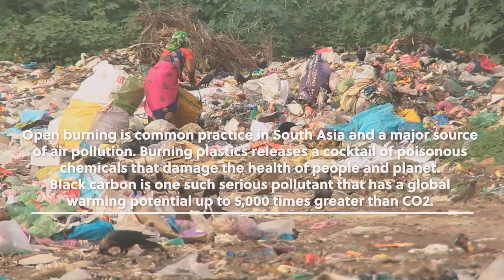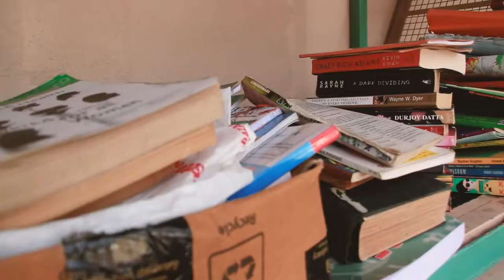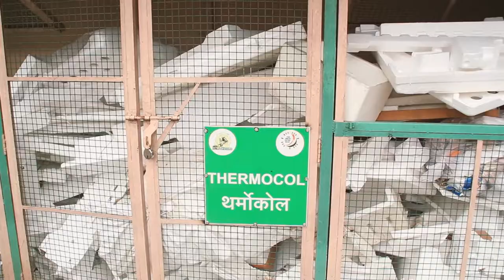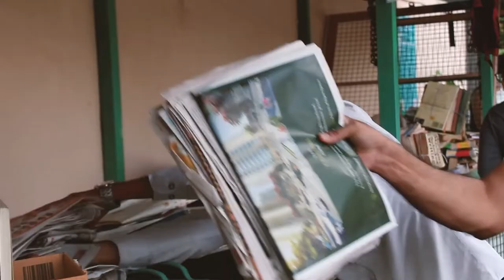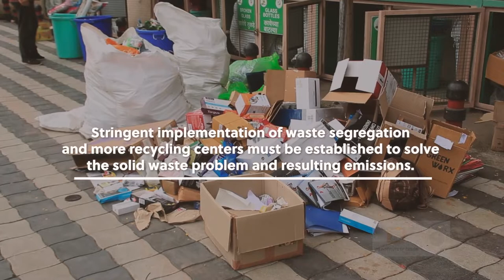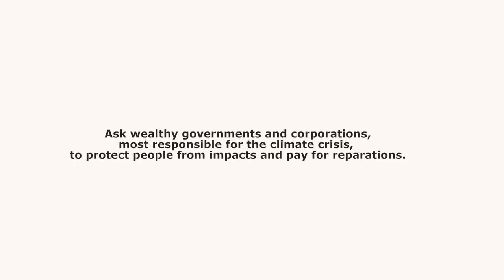Plastic Pollution Accelerating Climate Impacts in Pune City, India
Millions of tonnes of plastic end up being burned and contributing to GHG emissions, and air and water pollution in Pune City in India. This is accelerating the climate crisis for communities as well as the marine life and biodiversity. Organisations working hard on segregation and other solid waste management strategies need support to respond to this crisis.